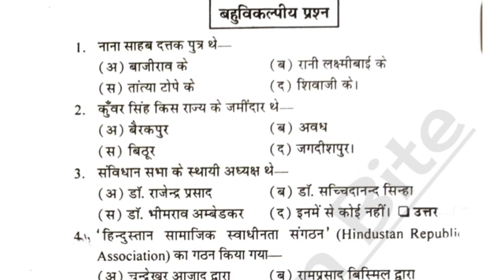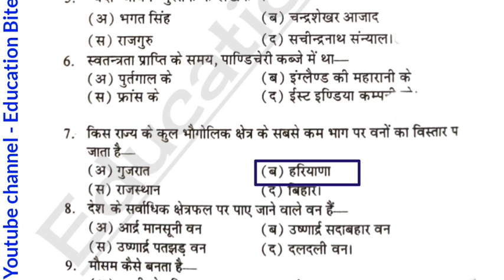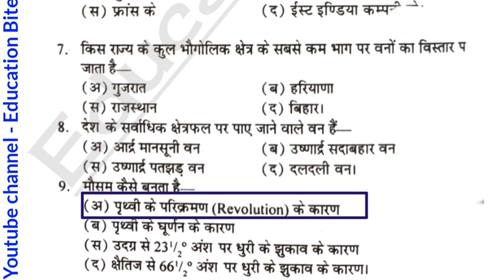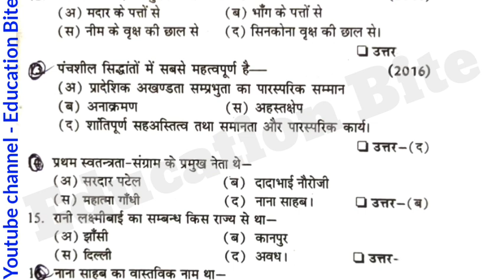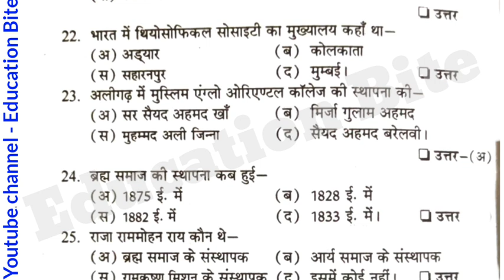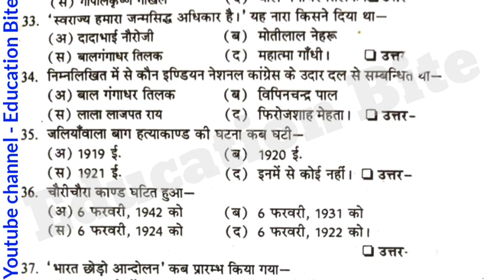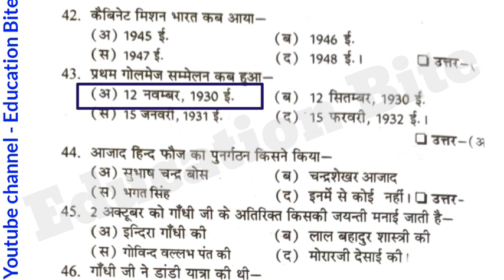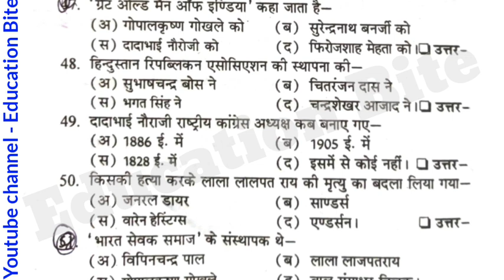DELED 4th Semester सामाजिक अध्ययन बहुविकल्पीय प्रश्न | पवन सीरीज | Education Bite Classes | Part 1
जलिया वाला बाग हत्याकांड 13 अप्रैल 1919 को हुआ था करेक्ट कर ले आप लोग, गलती से मार्च बोल दिया है

UP DElEd 4th semester Classes

D.El.Ed 4th sem
D.el.ed. 4th semester
deled 4th semester social studies